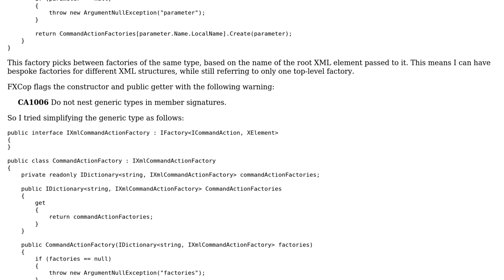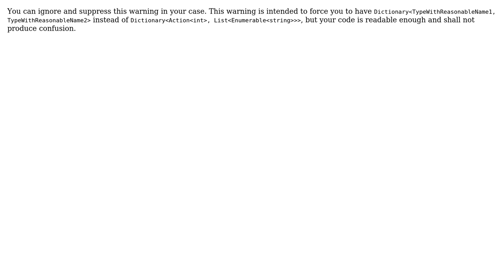Code Review: Factory that chooses between factories based on XML element name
With thanks & praise to God, and with thanks to the many people who have made this project possible! | Content (except music & images) licensed under CC BY-SA | Music | Images & others | With thanks to user Nick Udell user aush and the Stack Exchange Network Trademarks are property of their respective owners. You are responsible for your own actions.